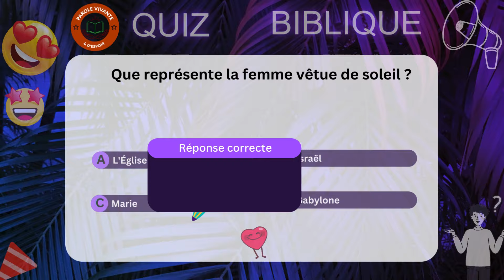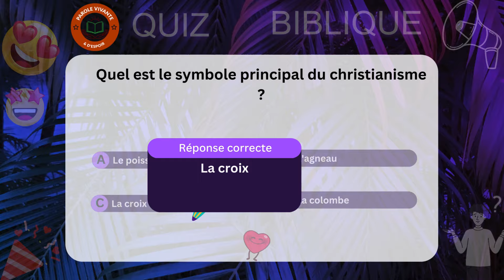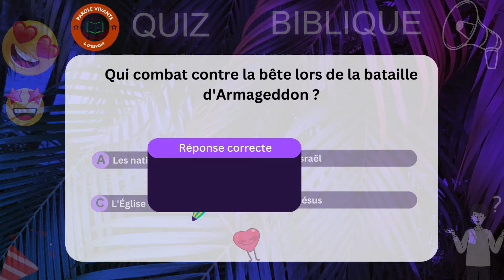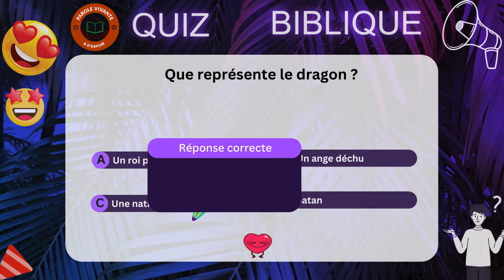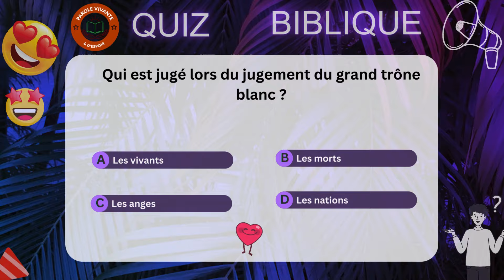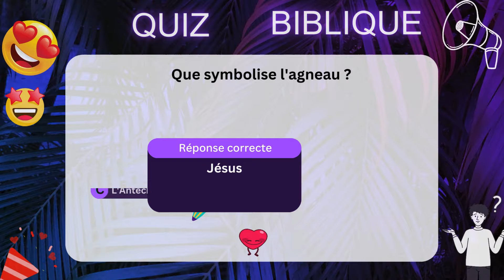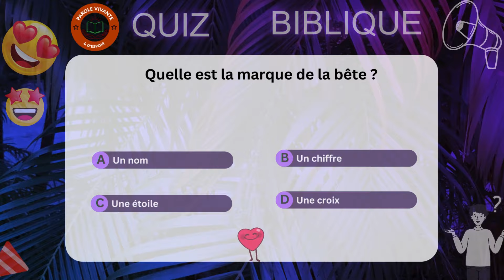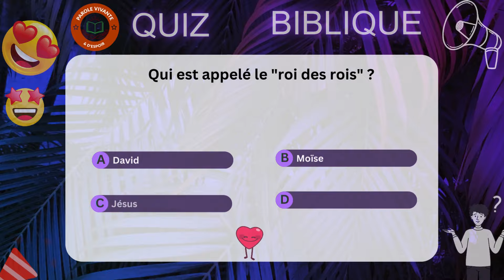l'Apocalypse de Jean. Quiz 1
Le livre de l'Apocalypse, également connu sous le nom de Révélation, est le dernier livre du Nouveau Testament dans la Bible chrétienne. Attribué traditionnellement à l'apôtre Jean, il est souvent appelé l'Apocalypse de Jean. Ce livre est une œuvre prophétique et apocalyptique qui utilise des visions, des symboles et des métaphores pour révéler des événements futurs et la fin des temps.

Structure et Contenu
1. Introduction (Chapitres 1-3)
Le livre commence par une introduction où Jean reçoit une vision du Christ ressuscité. Il est ensuite chargé d'écrire des lettres aux sept Églises d'Asie Mineure (Éphèse, Smyrne, Pergame, Thyatire, Sardes, Philadelphie et Laodicée). Ces lettres contiennent des messages de louange, des critiques et des appels à la repentance.

2. Les Visions du Ciel (Chapitres 4-5)
Jean est transporté dans le ciel où il voit Dieu sur son trône, entouré de créatures célestes. Il voit également un rouleau scellé de sept sceaux que seul l'Agneau, représentant Jésus-Christ, est digne d'ouvrir.

3. Les Jugements (Chapitres 6-18)
Ces chapitres décrivent une série de jugements divins qui se déploient à travers l'ouverture des sept sceaux, le son des sept trompettes et le déversement des sept coupes de la colère de Dieu. Ces jugements incluent des catastrophes naturelles, des guerres, des pestes et des fléaux. Ils sont souvent vus comme des symboles de la destruction des puissances du mal et de l'établissement du royaume de Dieu.

Les Sept Sceaux (Chapitre 6)
Chaque sceau ouvert par l'Agneau déclenche une série d'événements apocalyptiques, tels que l'apparition des quatre cavaliers de l'Apocalypse.

Les Sept Trompettes (Chapitres 8-11)
Les anges soufflent dans des trompettes, chaque son annonçant une nouvelle calamité sur la terre, les mers, les eaux et les cieux.

Les Sept Coupes (Chapitres 15-16)
Les coupes de la colère de Dieu sont déversées, apportant des plaies et des jugements ultimes sur ceux qui ont rejeté Dieu.

4. La Chute de Babylone (Chapitres 17-18)
Ces chapitres décrivent la chute de Babylone, symbolisant les puissances terrestres corrompues et opposées à Dieu. Babylone est représentée comme une prostituée assise sur une bête écarlate, ivre du sang des saints.

5. La Victoire Finale (Chapitres 19-20)
Le Christ revient triomphalement, vainc les forces du mal à la bataille d'Armageddon et lie Satan pour mille ans. C'est le début du règne millénaire de paix. À la fin de ces mille ans, Satan est relâché pour une dernière révolte, puis définitivement vaincu et jeté dans l'étang de feu.

6. La Nouvelle Création (Chapitres 21-22)
Le livre se termine par une vision de la nouvelle Jérusalem descendant du ciel, une ville parfaite où Dieu habite avec son peuple. Il n'y a plus de souffrance, de douleur ni de mort. Tout est renouvelé, et les fidèles jouissent de la présence éternelle de Dieu.

Symbolisme et Thèmes
L'Apocalypse est riche en symbolisme. Les nombres (comme 7, représentant la perfection ou la complétude), les couleurs, les animaux et les images de bataille sont utilisés pour transmettre des vérités spirituelles profondes. Les thèmes majeurs incluent la souveraineté de Dieu, le triomphe final de Christ, le jugement des méchants et la récompense des justes.

Interprétations
Il existe diverses interprétations du livre de l'Apocalypse. Les approches historiciste, préteriste, futuriste et idéaliste offrent différentes manières de comprendre les visions et les prophéties. Certains voient le livre comme une description des événements contemporains à Jean, d'autres comme une prophétie des événements futurs encore à venir.

Conclusion
Le livre de l'Apocalypse est un message d'espoir et de réconfort pour les chrétiens persécutés, affirmant que malgré les tribulations et les souffrances présentes, Dieu est en contrôle et la victoire finale appartient à Christ et à ses fidèles.

Cliquez sur un des liens ci-dessous :
CURSOS EM VÍDEO AULAS  :